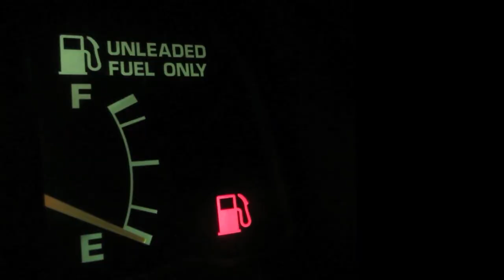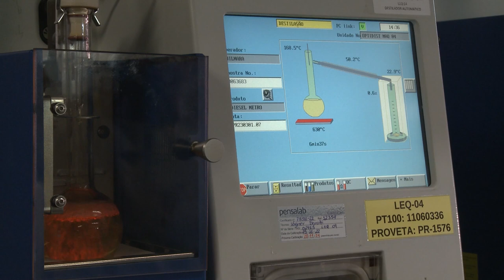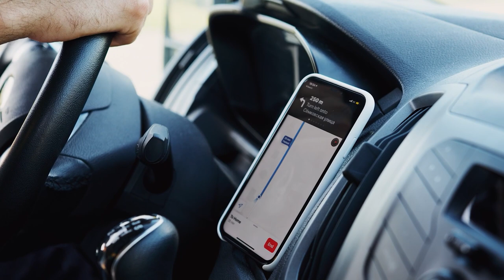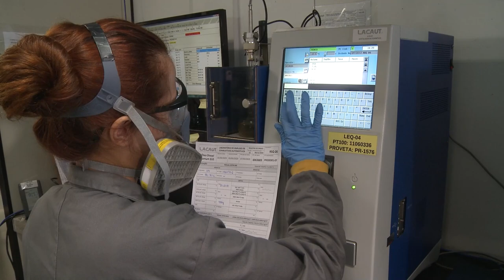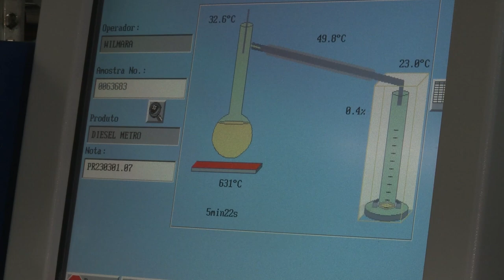Como é feita a análise de combustível? [Scientia]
Nesta edição do Scientia você vai saber tudo sobre a energia que move o mundo: os combustíveis. Como saber se essas substâncias são de qualidade?

Confira o trabalho do Laboratório de Análises de Combustíveis Automotivos da Universidade Federal do Paraná (LACAUT), que é um dos parceiros da Agência Nacional do Petróleo, Gás Natural e Biocombustíveis (ANP) no monitoramento de possíveis adulterações de combustível.